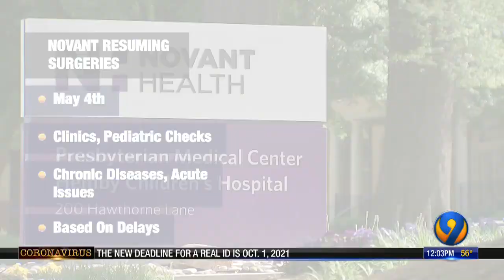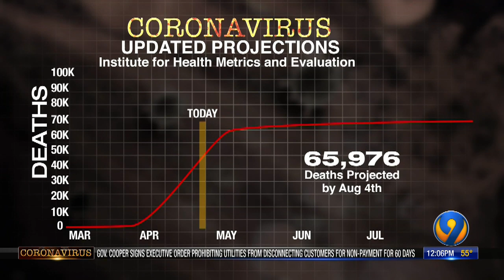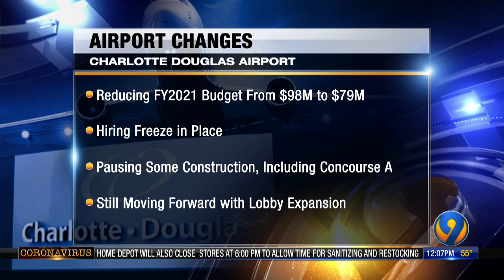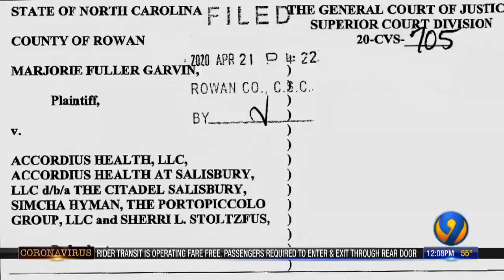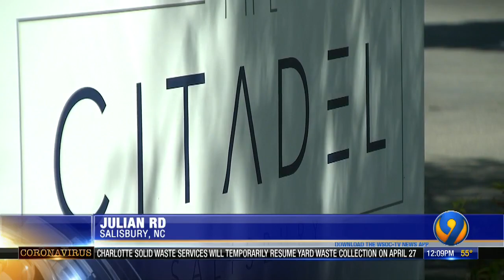Coronavirus local updates - April 23 afternoon